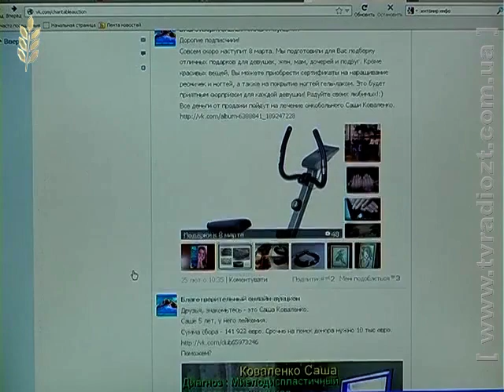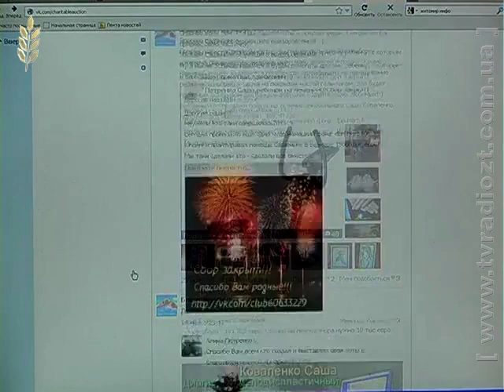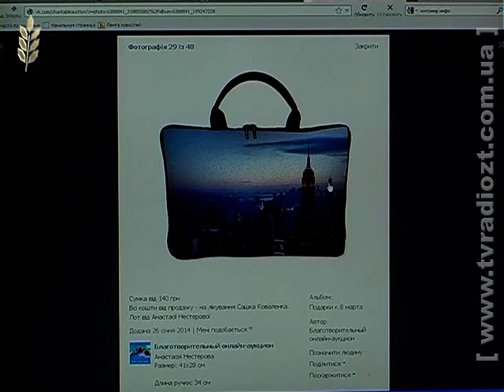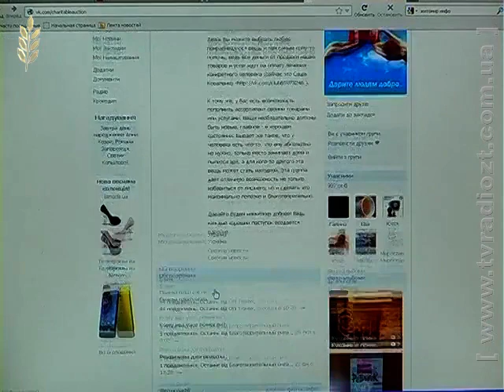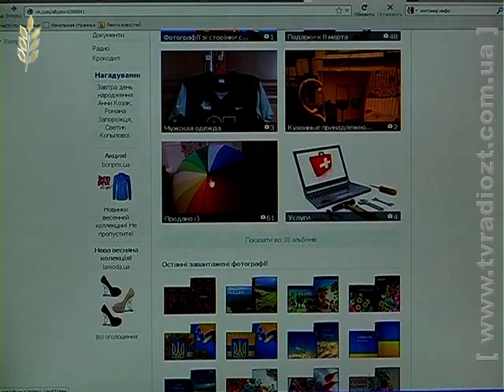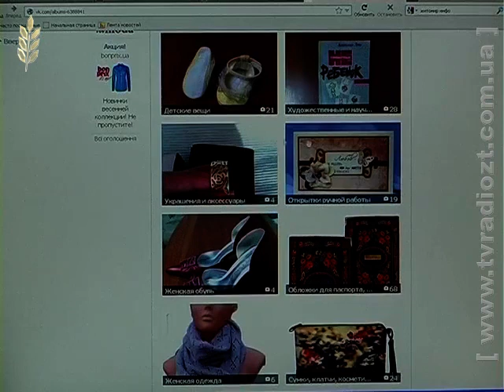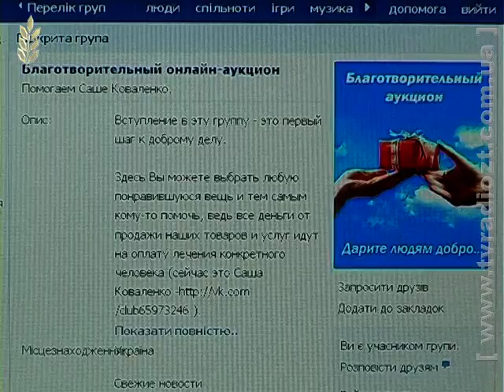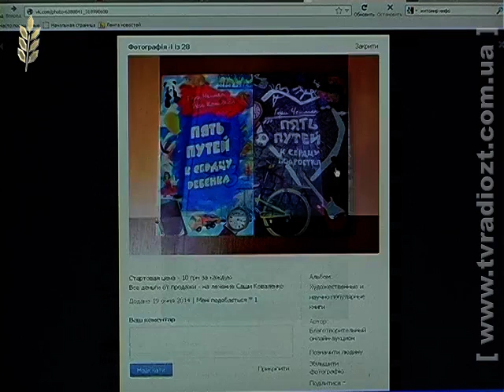ЖОДТРК. Про Профі. Ірина Базелюк про благодійний онлайн-аукціон